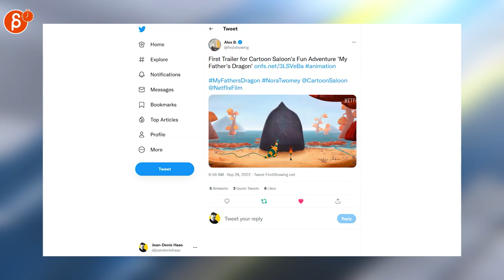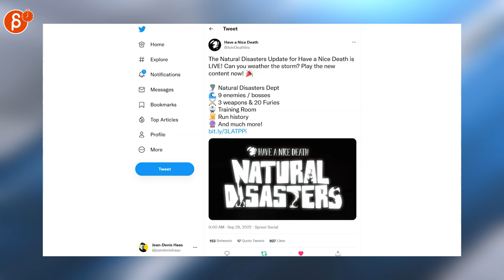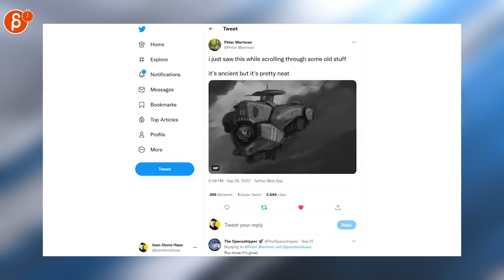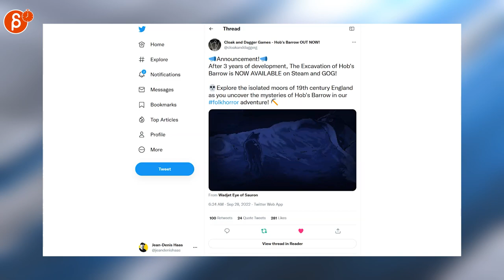The Animation Minute: Weekly News! Jobs! Demo Reels and more! (Sep 26 - Oct 2, 2022)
Below is your weekly summary of all things animation! Covering September 26 - October 2, 2022.

Links to all the items I mentioned:

0:00 Intro
0:17 ILM Recruiting (Job Posting)
0:20 Jean-Denis Haas (Job Posting)
0:23 Jean-Denis Haas (Job Posting)
0:27 𝚠𝚑𝚒𝚜𝚔𝚎𝚢𝚙𝚊𝚒𝚕 (Job Posting)
0:31 Jean-Denis Haas (Job Posting)
0:33 Jean-Denis Haas (Job Posting)
0:37 Jean-Denis Haas (Job Posting)
0:40 WildBrain Studios (Job Posting)
0:44 Triniecia Harbor (Journey Into Imagination)
Alex B. (My Father's Dragon)
0:57
1:02 kyle disanjh (Animation Tutorial)
1:12 Richard Lico (Game Reel Anim)
1:19 Pierrick Picaut (Animation Tutorial)
1:32 Charles Cox (Dragon Anim)
1:39 TOSHi - Animator (3D Anim)
1:46 Claynosaurz (3D Anim)
1:51 Have a Nice Death (2D Anim)
2:01 DeeKay (Animation Basics)
2:07 Peter Wartman (2D Anim)
2:16 Emerson Tung (2D Art)
2:24 mari souto (2D Art)
2:28 Johanna Taylor (2D Art)
2:35 Gerry Anderson (UFO Book)
2:53 GoodSmile_US (Metroid Figma)
3:02 SportsCenter (Dog Reference)
3:15 Star Trek (Lower Decks Character Maker)
3:21 محمد (Animal Reference)
3:27 Cloak and Dagger Games  (Hob's Barrow OUT NOW!)
3:47 Outro
3:52 Would You Like To Know More?